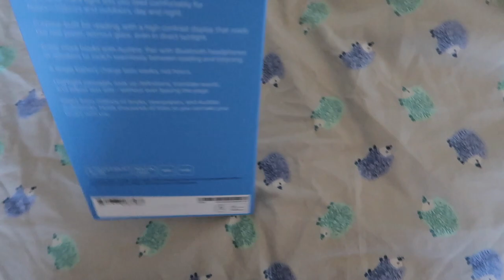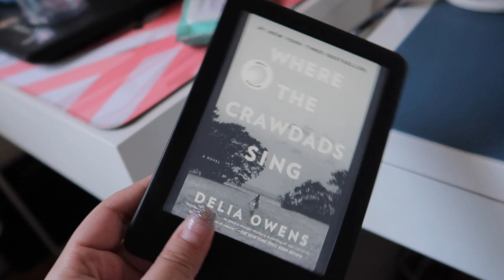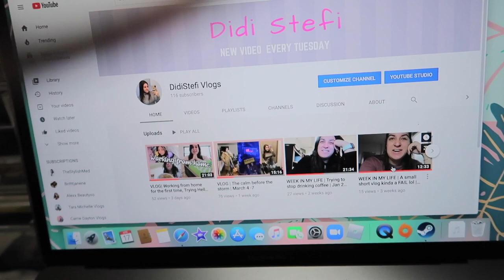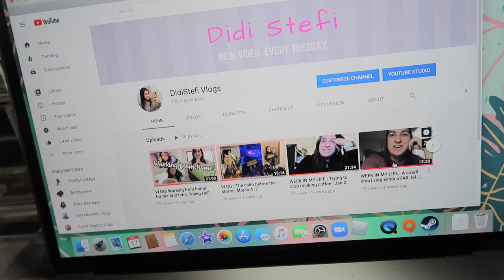VLOG: I finally got it & also new blue glasses | April 15-17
Hi friends Today’s video is a work week at home. This video is about things that goes around my life. I hope you like it.

Gallon Water Bottle